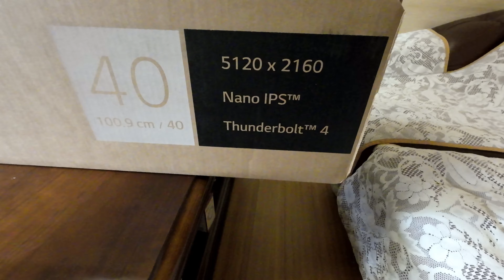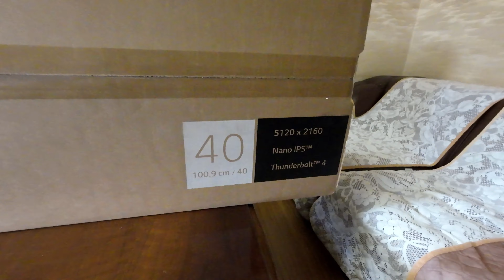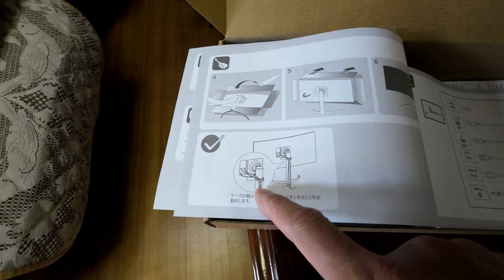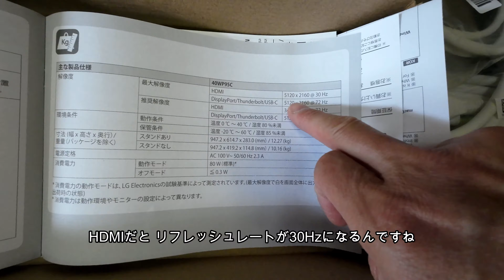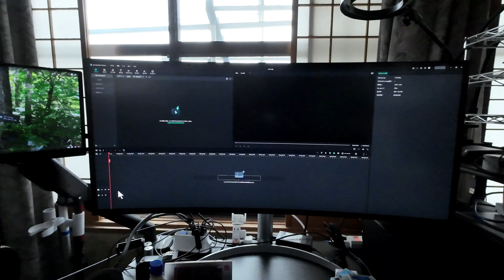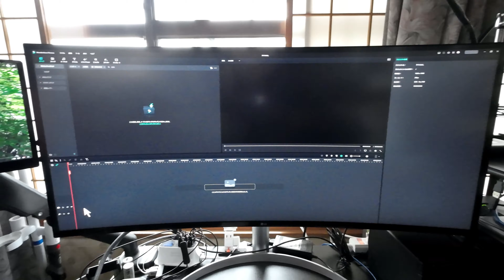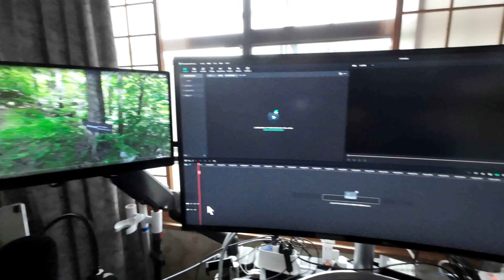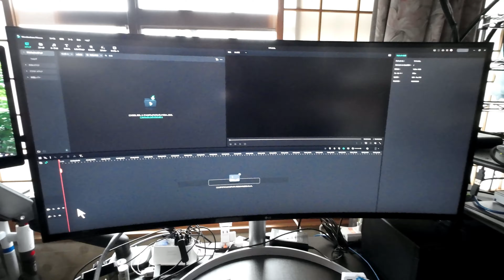ディスプレイの購入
PC用のディスプレイを購入しました＾＾；
実際、使用してみて、大きい画面は良いですね・・・
ご覧頂ければと思います＾＾；

00:00 オープニング
00:09 本編
03:26 購入したのはこちらです＾＾；
05:47 開封
06:35 見ていきましょう・・・
12:54 実際に設置
16:10 エンディング